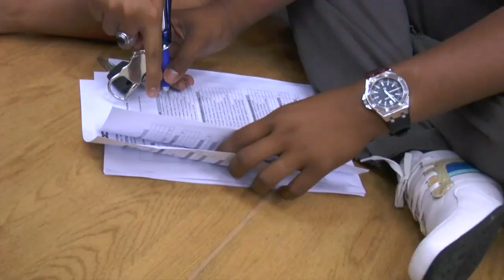AGM Proton Persona Elegance Owner Club (PPEOC) 2013